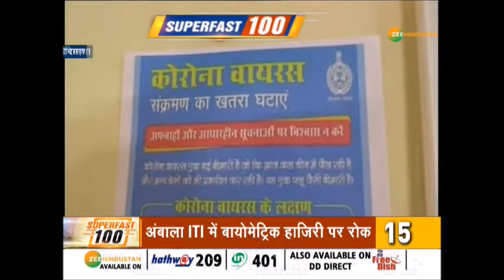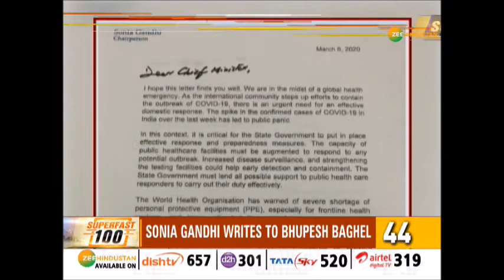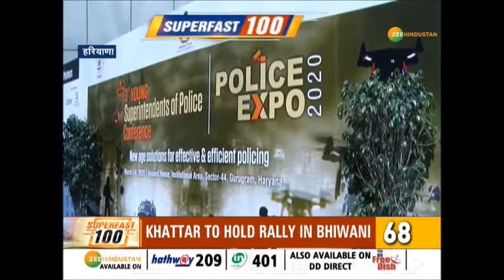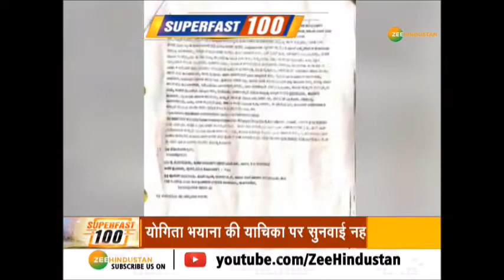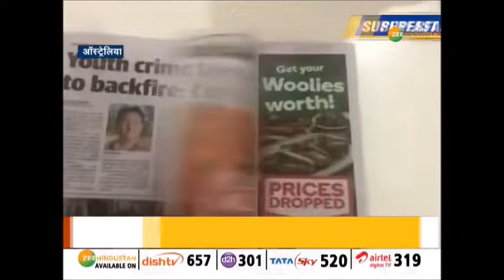देश-दुनिया की 100 बड़ी खबरें Super fast 100 में रफ़्तार से । superfast 100 । Mar 7, 2020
Delhi Riots मामले में मारे गये 44 लोगों की लिस्ट जारी किया गया,पुलिस के मुताबिक 12 लोगों को गोली लगने और 5 लोगों को जलने से मौत हुई.इसेक साथ देखिए देश-दुनिया की 100 बड़ी खबरें Super fast 100 में रफ़्तार से.

About Channel